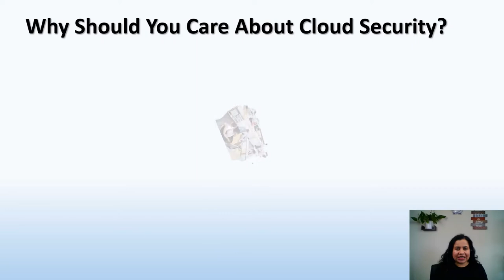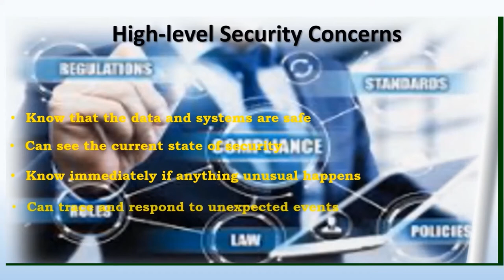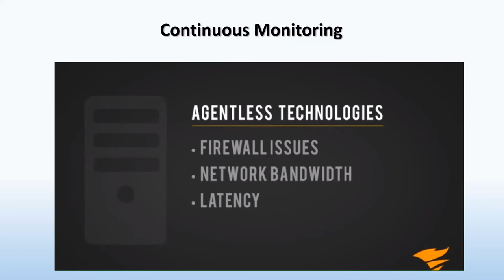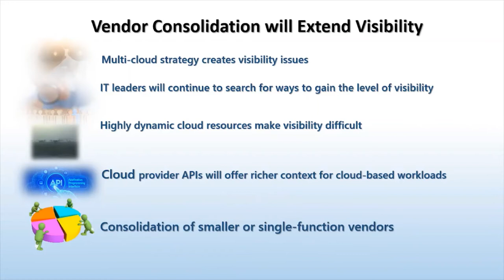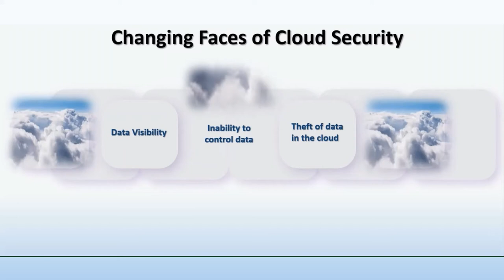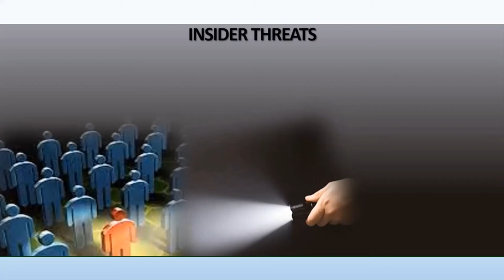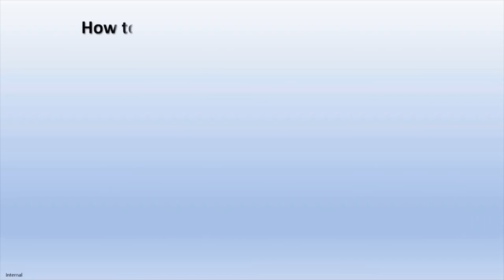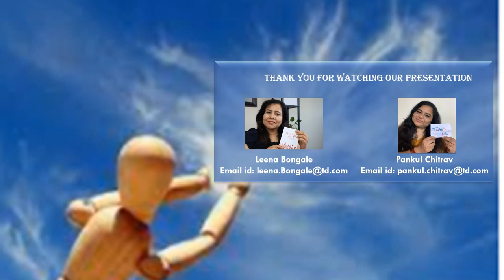Trends in Cloud Security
A presentation on the upcoming security trends in Cloud, and the prominent security issues in Cloud and how to solve them.